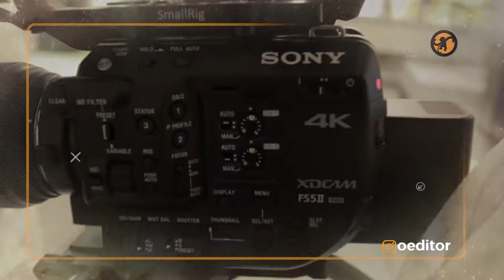Produção de Vídeos Institucionais | Oeditor.com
Produção de Vídeos Institucionais @Oeditor